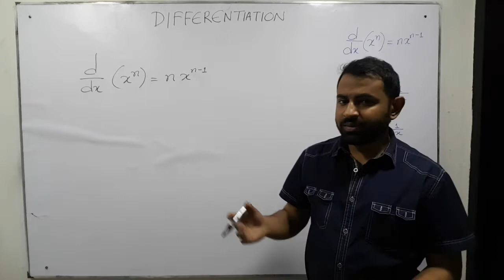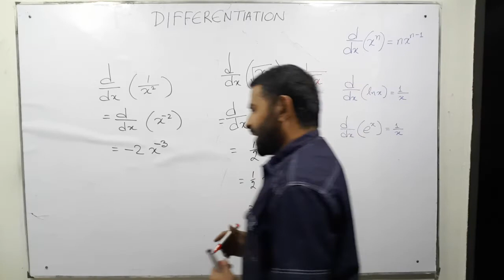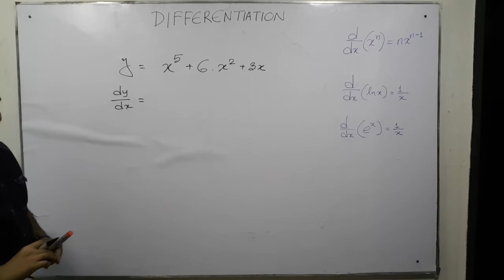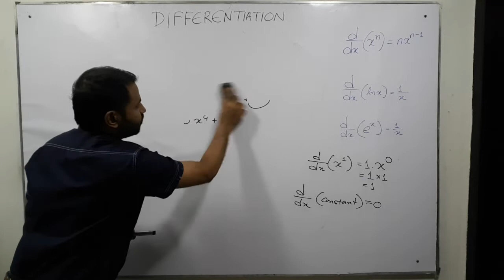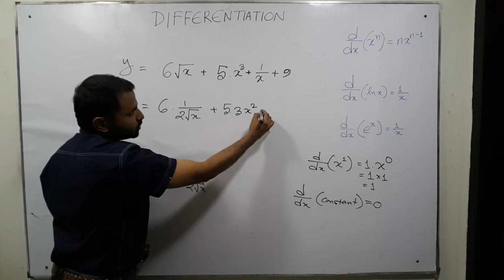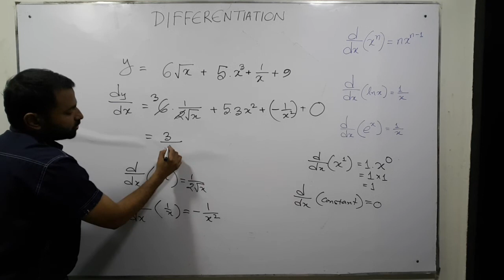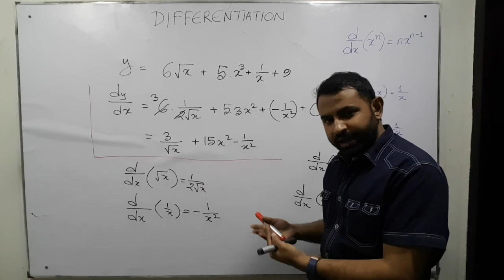Differentiation basic 1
For O level & A level